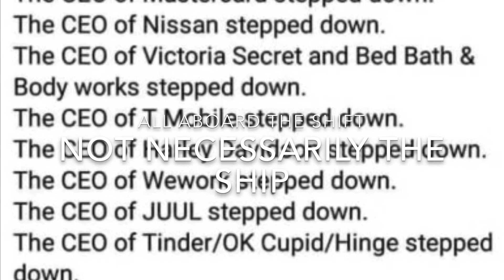Space Force Theory 🛸🛰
With businesses shut down via factories they can try and anticipate things by studying stars and using the cosmos. A lot we’re not being told.